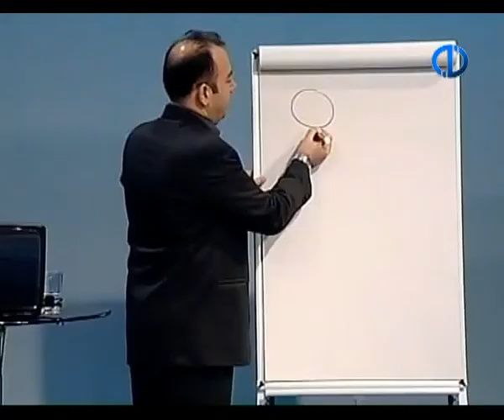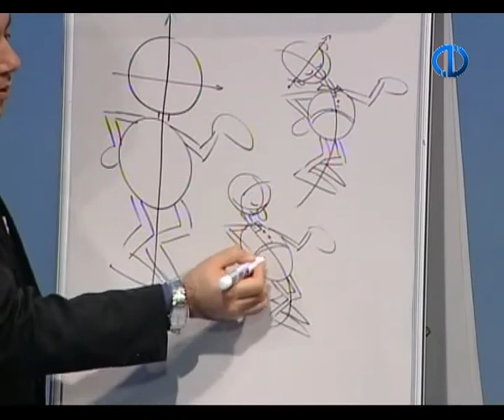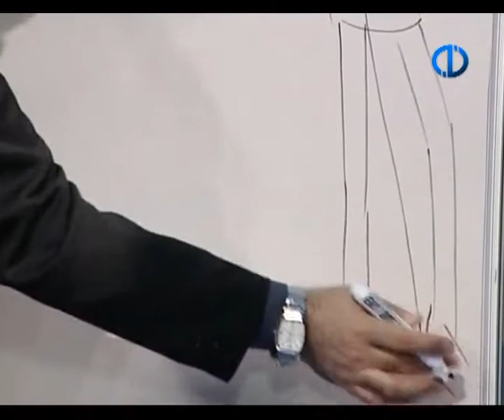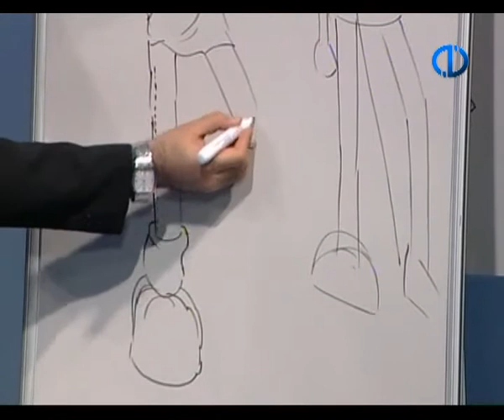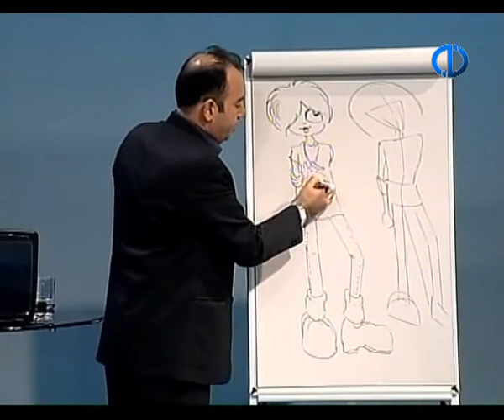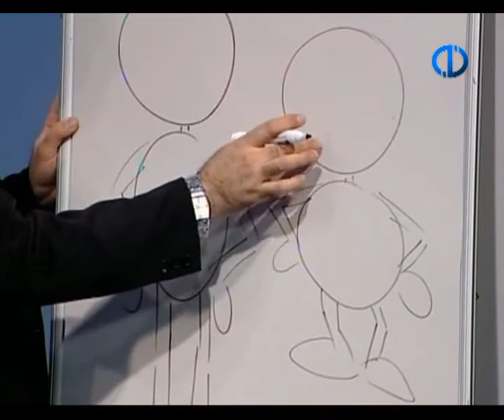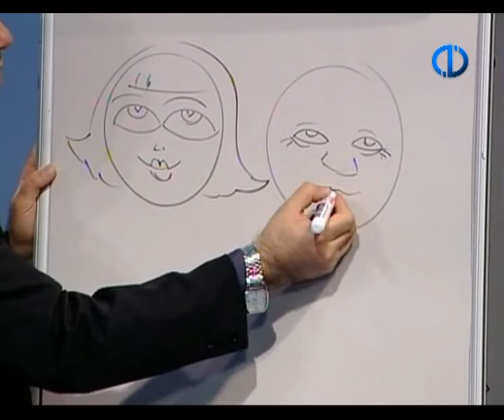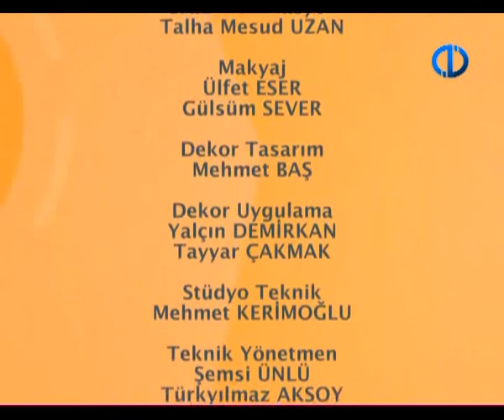4 Bölüm KARİKATÜRÜN ABC'si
A.Ü. Karikatür Sanatını Araştırma ve Uygulama Merkezi ve TRT OKUL tarafından hazırlanan Tebrizli Karikatürist Rahim Baggal ASGARİ'nin Karikatür Dersleri